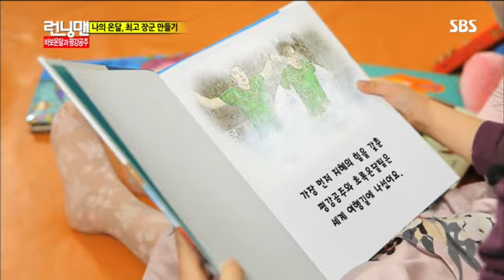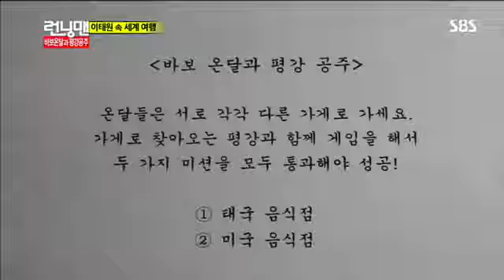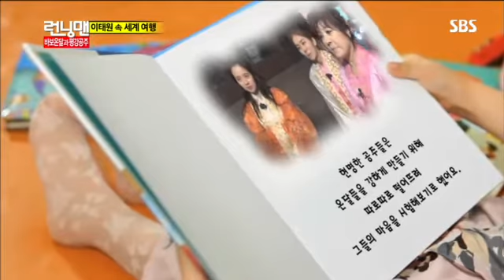런닝맨 269회 #9